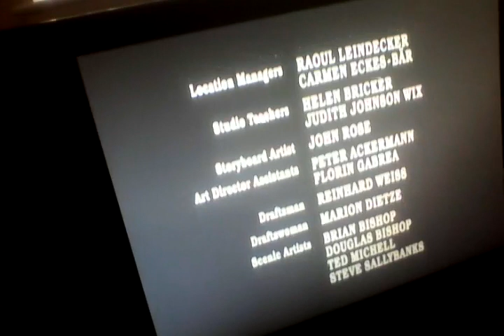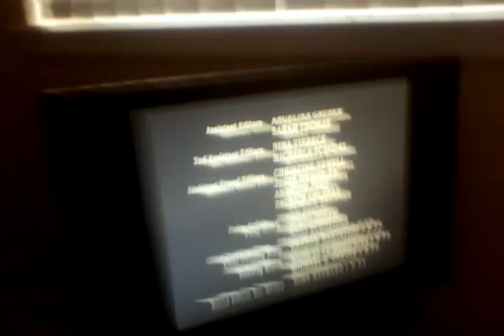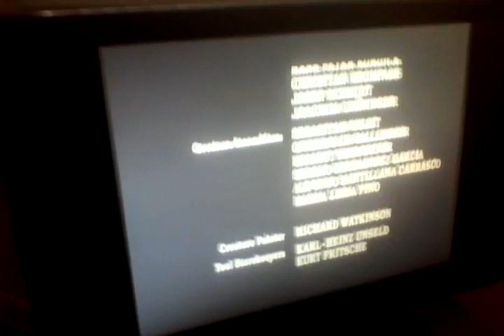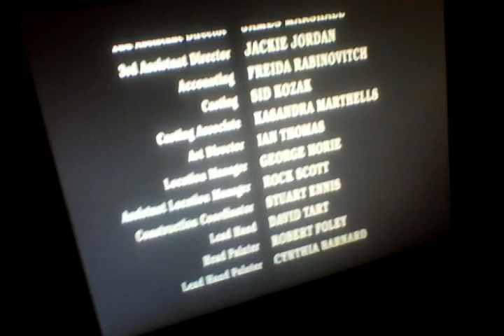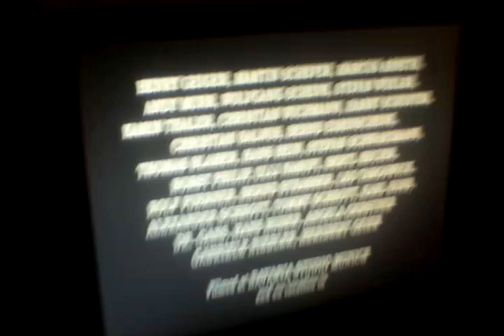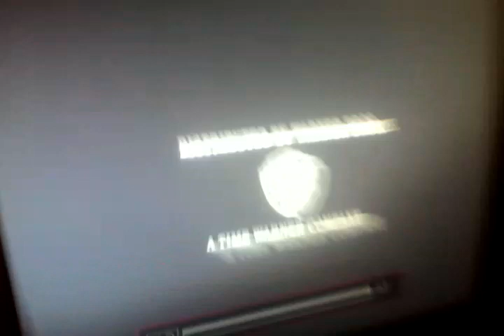The Neverending Story II End Credits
Bastian Ralphie Smith